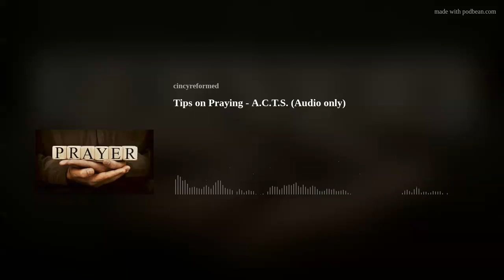Tips on Praying - A.C.T.S. (Audio only)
Do you feel like your prayers are sometimes dull or lack depth and structure? A helpful acronym to think though is A.C.T.S., which stands for Adoration, Confession, Thanksgiving, and Supplication. In this episode, Pastors Zac and Brandon walk through the acronym, showing its biblical basis and practical relevance.
Why Pray Liturgical Prayers? by Cincy Reformed
Be Thou My Vision: A Liturgy for Daily Devotions by Johnny Gibson
Sacred Dissertations on the Lord's Prayer by Herman Witsius
Valley of Vision: A Collection of Puritan Prayers and Devotions
Prayer: Experiencing Awe and Intimacy with God by Timothy Keller